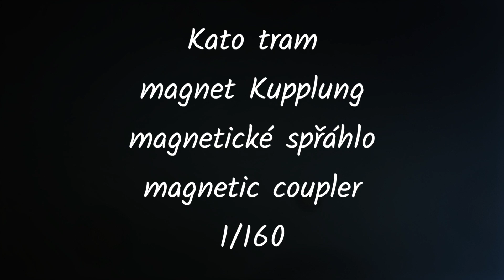Kato tram/Strassenbahn magnet kupplung 1/160